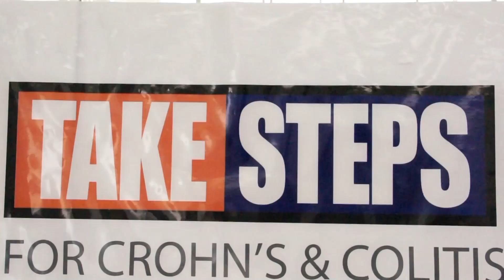Take Steps Maryland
The Crohn's and Colitis Foundation is having their Take Steps Be Heard walk for Crohn's and Colitis on June 9th at Federal Hill State Park.  Registration begins at 5 and the walk begins at 6.  Make sure to sign up!